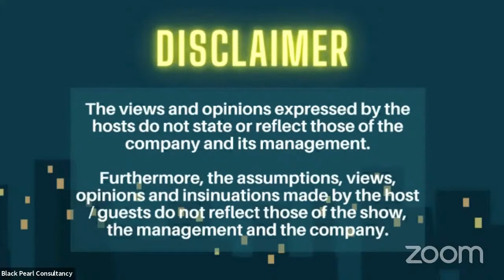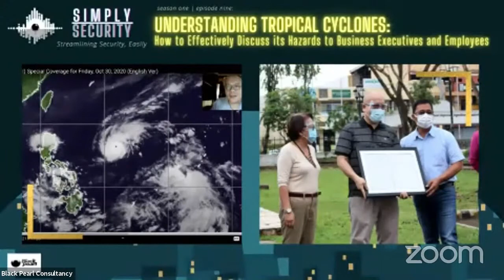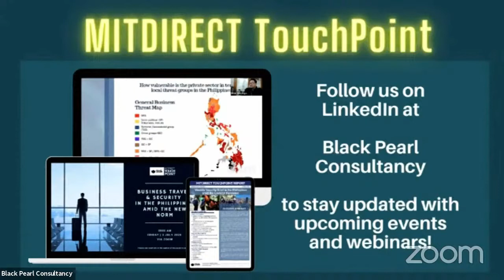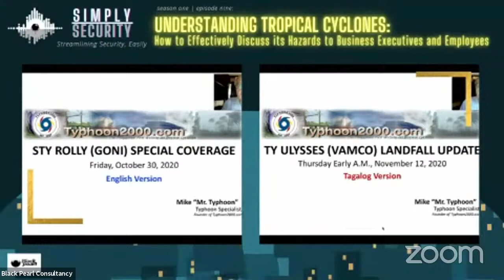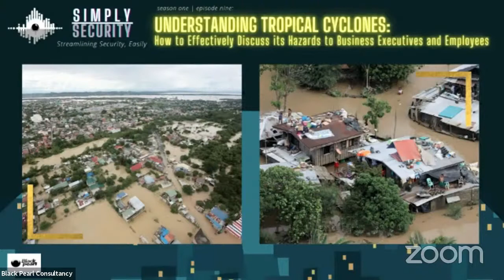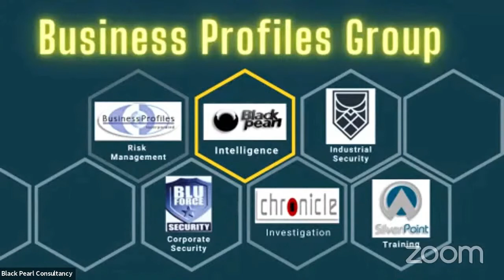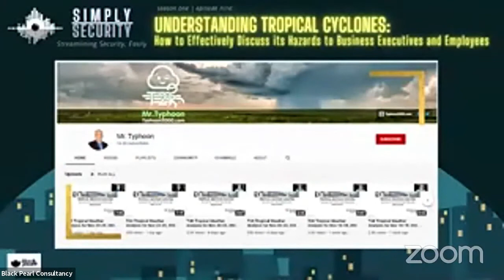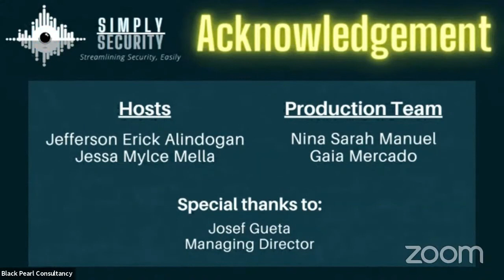Simply Security S01E09 Understanding Tropical Cyclones How to Effectively Discuss its Hazards to B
In this episode, we are excited to have Tropical Cyclone Specialist and Typhoon Consultant Mr. David Michael Padua, popularly known as Mr. Typhoon, where we talked about deeper understanding of weather conditions, past typhoon experiences, the importance of localizing weather reporting within companies and communities.

Follow our Youtube channel to get the latest Simply Security episodes and Mitdirect webinars.

Simply Security: Streamlining Security, Easily.

Hope you enjoy and learn from it.

Check the podcast version of this episode in our podcast channels in Spotify, Apple Podcast and Google Podcast just search for Simply Security